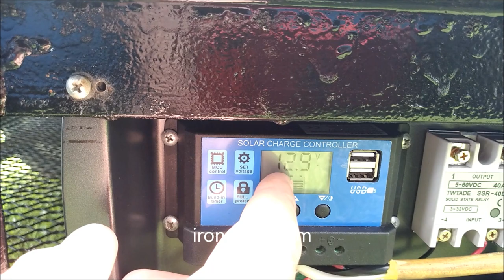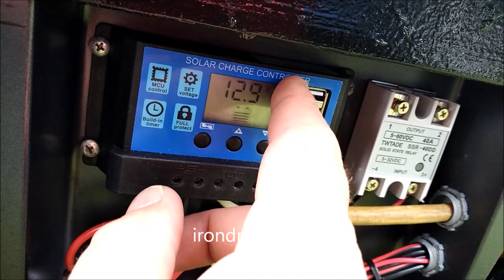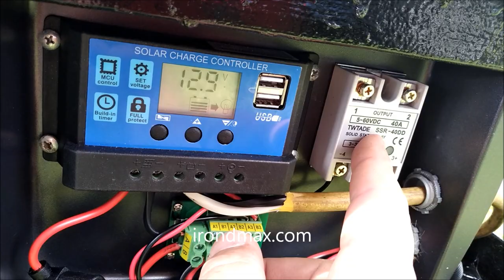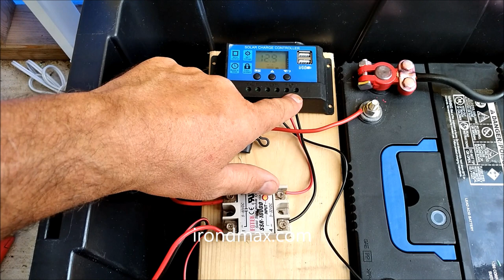Budget Solar Trailer Build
400 watt solar trailer with solar controller and deep cycle marine batteries. On a budget
4 x 6 trailer, tractor supply used $150
4x 100 watt solar panels, harbor freight    $400
2x deep cycle marine batteries, Menards    $140
charge controller, amazon    $12
Solid State Relay, amazon    $10
300 watt inverter, amazon    $15